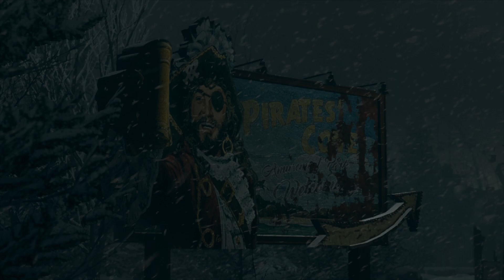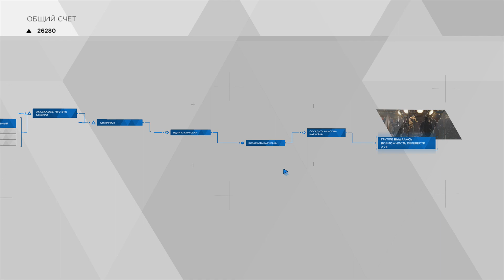Пиратская бухта (Вариант 2) (Во все тяжкие) - Detroit: Become Human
«Пиратская бухта» — глава в игре «Detroit: Become Human». Протагонистом является Кэра, которая из-за поломки автомобиля должна найти место, где можно переночевать.

В данной серии Я рассмотрю один из возможных вариантов прохождения данного эпизода.

В будущем мы рассмотрим все возможные варианты события. Которые вы сможете посмотреть в данном плей листе

PS: Если вы в данном плейлисте не найдёте интересующего вас видео, то скорее всего в ближайшем будущем оно появится, так как скорее всего плей лист ещё не завершён.